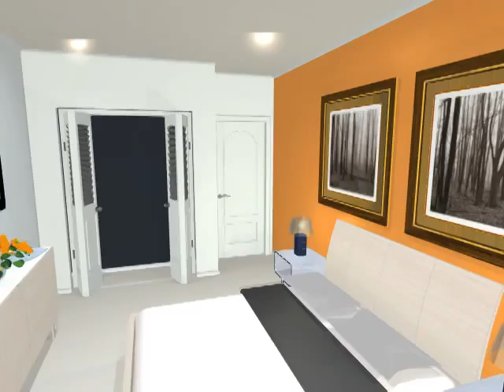Lisa's Guest Bedroom